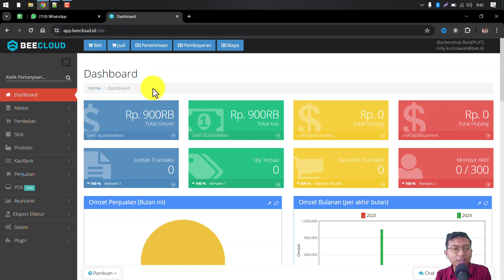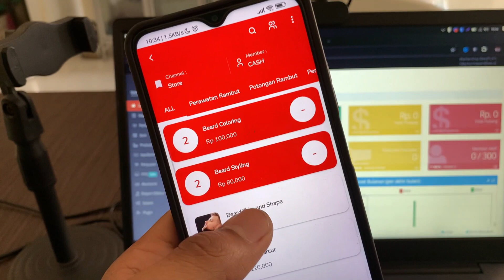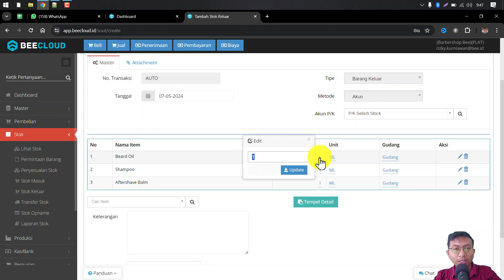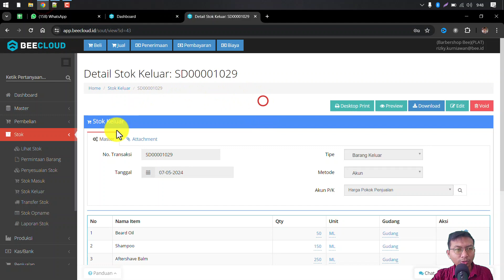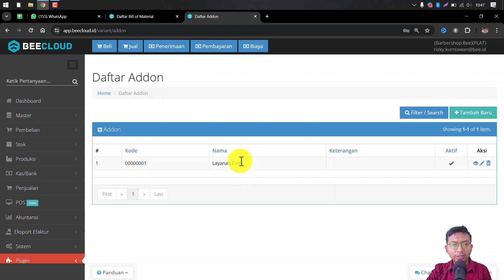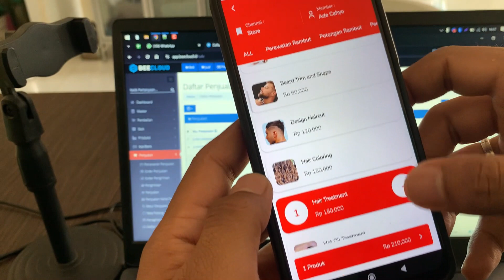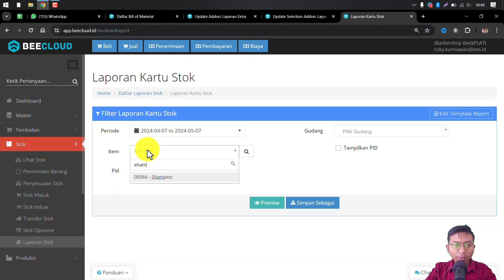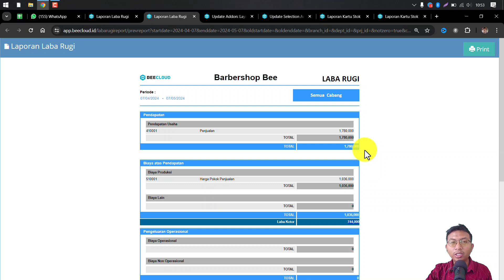Aplikasi Kasir Untuk Usaha Barbershop 2024